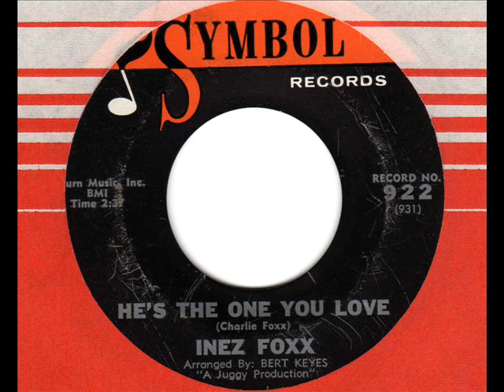INEZ FOXX He's the one you love 60s Soul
Northern R&B Classic